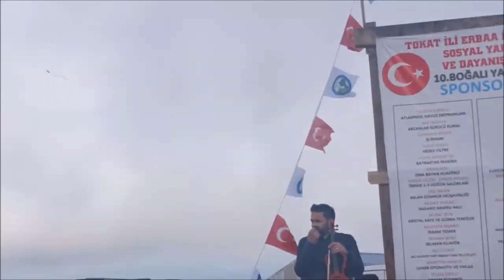ERBAA KOÇAK KÖYÜ 10. BOĞALI YAYLA FESTİVALİ HATİCE BOZOĞLU KONSERİ ŞALVAR ŞOOV 41 07 ağustos 2022